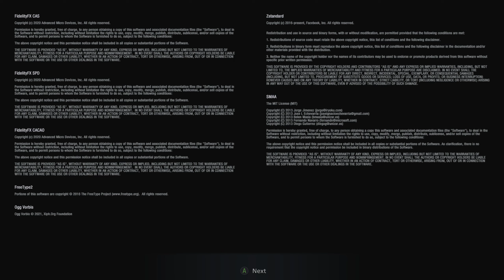Resident Evil Village trailer l 1440.60fps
Resident Evil Village is an upcoming survival horror game developed and published by Capcom. It is the tenth main installment in the Resident Evil series and a narrative sequel to Resident Evil 7: Biohazard. It also includes an online multiplayer mode, Resident Evil RE:Verse. Wikipedia
Initial release date: April 18, 2021
Director(s): Morimasa Sato
Producer(s): Tsuyoshi Kanda; Peter Fabiano; Masachika Kawata
Composer(s): Shusaku Uchiyama
Artist(s): Tomonori Takano
Platforms: PlayStation 4, PlayStation 5, Xbox One, Xbox Series X and Series S, Google Stadia, Microsoft Windows

Spec:
Wireless Xbox one controller for PC.
intel 8700k @ 3.7Ghz - 4.7Ghz.
CRYORIG H5 Ultimate.
Asus CERBERUS-GTX1070ti-A8G (in OC @1930Mhz).
16GB Corsair LED @ 32000MHZ with Xmp profile on.